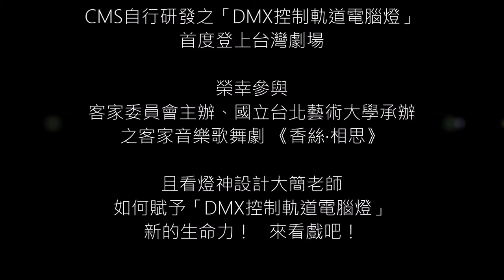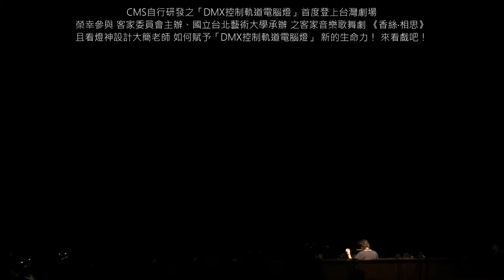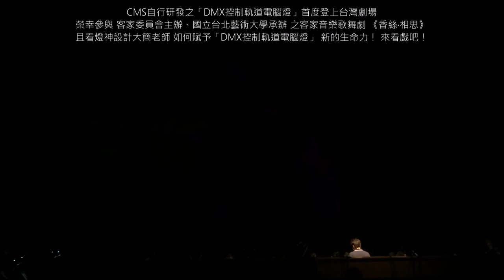相思DMX控制軌道電腦燈之運用CF篇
CMS自行研發之「DMX控制軌道電腦燈」
首度登上台灣劇場

榮幸參與
客家委員會主辦、國立台北藝術大學承辦
之客家音樂歌舞劇 《香絲‧相思》

且看燈神設計大簡老師
如何賦予「DMX控制軌道電腦燈」
新的生命力！   來看戲吧！